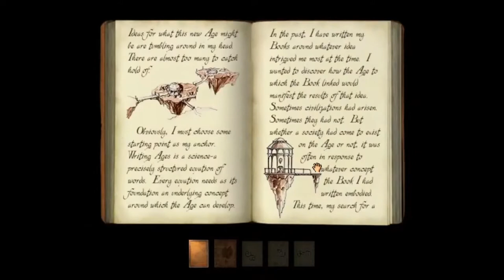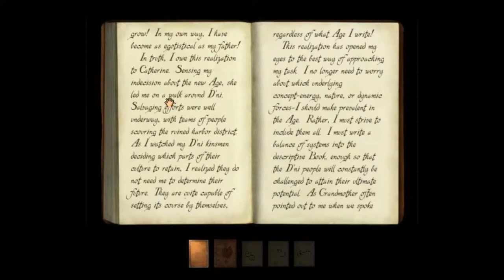Myst III Exile: Narayan